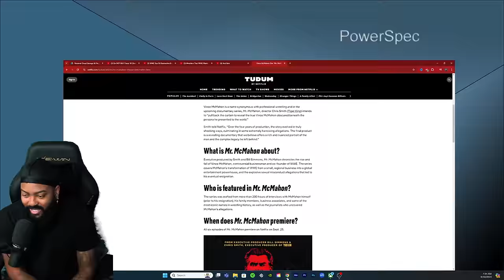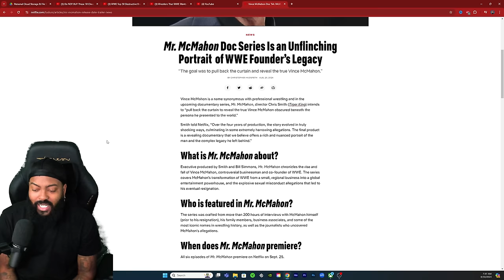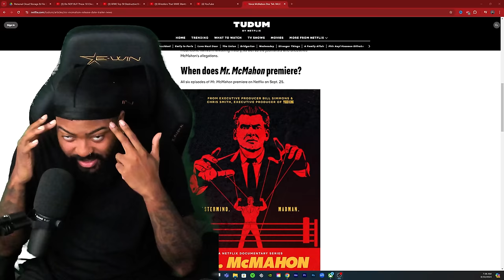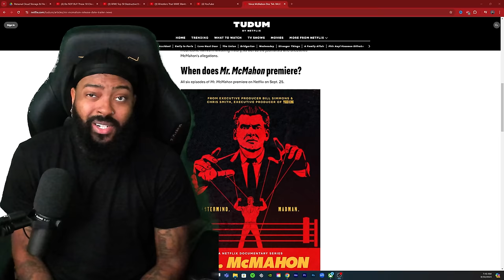NETFLIX NEW DOCUMENTARY ON VINCE MCMAHON COMING SOON